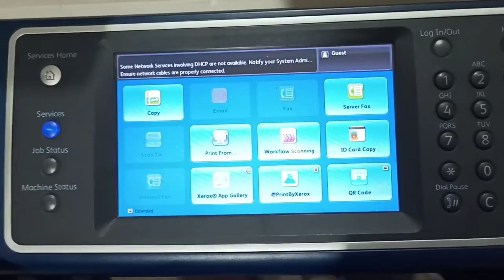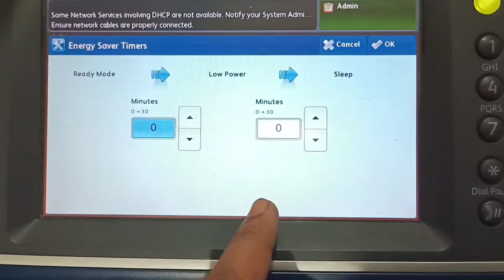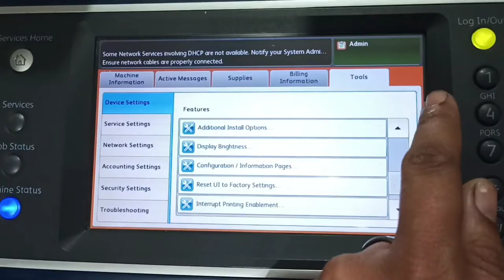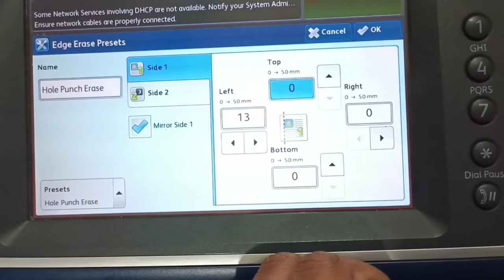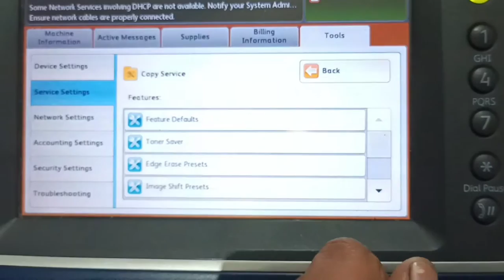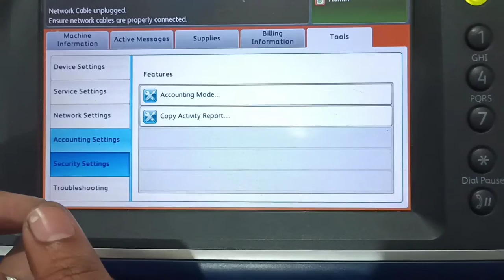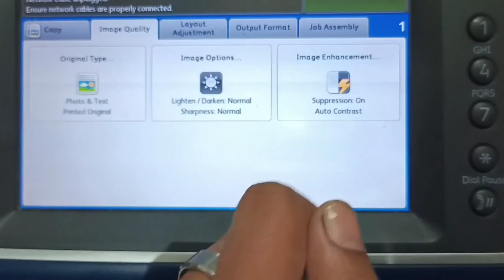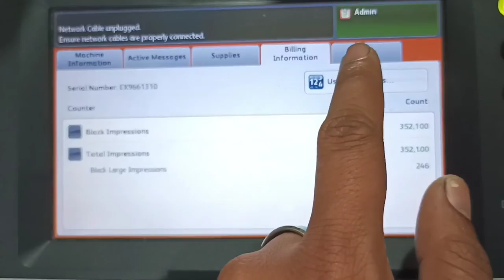Xerox copier 5875 Tray size Settings || Paper Size || Xerox Energy Saver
Welcome to Ace Tech and Traders
How to use copy machine and adjust tray setting
Xerox WorkCentre 5855
Xerox WorkCentre 5875
xerox 5875 tray size settings
Xerox copiers
Xerox tray setting
Xerox energy saver
Xerox Margins setting
Xerox paper size
[Paper Size, Energy Saver, Tray Settings]
After Updating the software
xerox 5855 paper tray margin size setting

These are the settings you have to made for normal copying and printing

YouTube Library:
Rinse Repeat